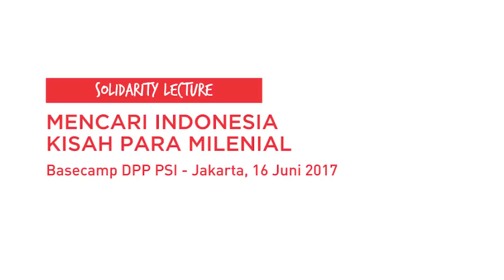SolidarityLecture: Kisah Para Milenial (full version)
Setelah sukses menggelar Open House di Basecamp DPP PSI yang pertama, Partai Solidaritas Indonesia kembali mengadakan Open House sekaligus buka puasa bersama dengan mengusung tema "Kisah Para Milenial". Dengan pembicara Gibran Nicholau Papadimitriou (Dalang Milenial), Rama Raditya (Pendiri Aplikasi QLUE) dan Mochamad Nur Arifin (Wakil Bupati Trenggalek).

Kenali lebih dekat Partai Solidaritas Indonesia